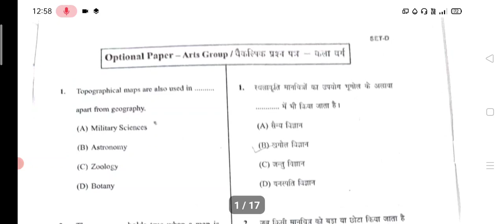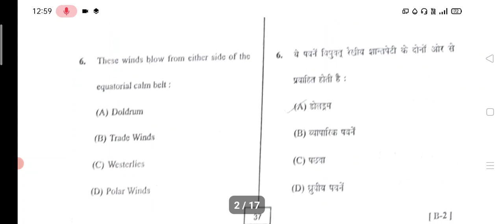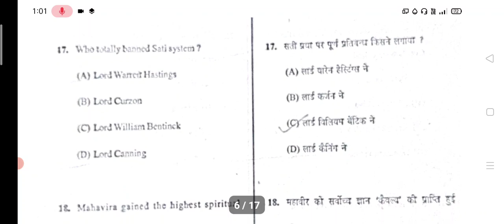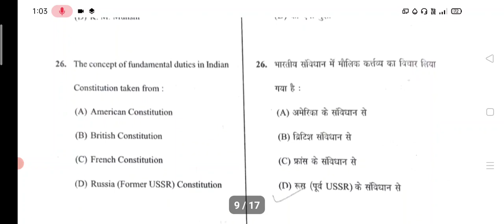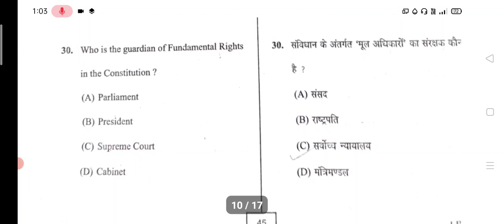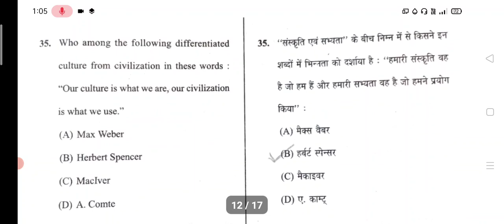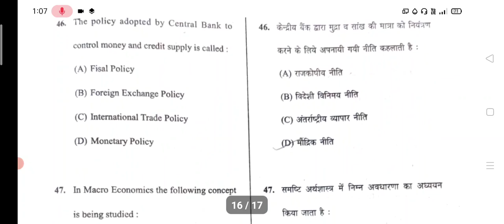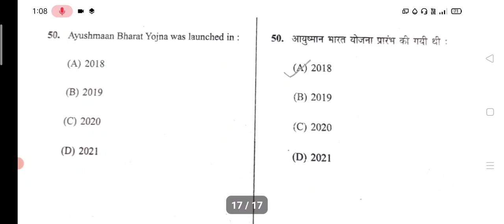KU B.ed Entrance arts group PYQ'S Paper 2021@pihuacademy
📌Arts group book for KU b.ed Entrance 👇

📌Best Dealer Deals Amazon 👇
HP laptop 256GB expandable storage
Boya BYM1 Mic
Tygot 3366 Aluminum Standing tripod (55-inch)
Table tripod (360⁰)
Blogging tripod 3-in-1 multifunctional
Ring light portable LED 10"

◾ whatsapp no.-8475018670(only for argent messages allowed)